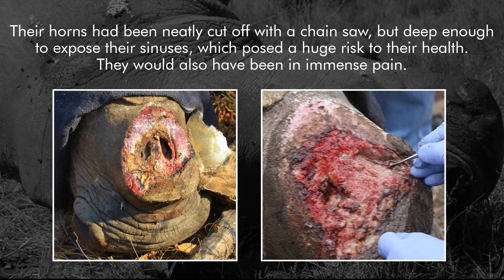Dingle Dell and Lion's Den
Rehabilitation of endangered animals, particularly orphaned and injured rhinos, has always been a core function of our work and leading up to World Rhino Day this week we proudly remember our achievements. Since 2013 alone we have rehabilitated ten rhinos and released them back into the wild. We’ll not easily forget our horror when Dingle Dell and Lion’s Den arrived in 2013 severely maimed with their horns hacked off and their sinuses exposed.  Following extensive treatments and five years later in 2018, the two were released back into the wild where they still roam as triumphant survivors.